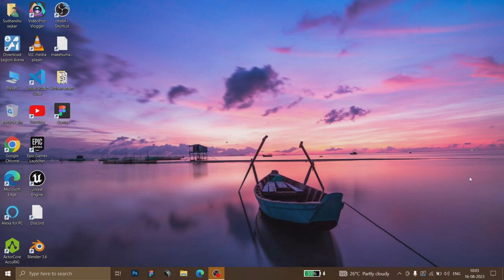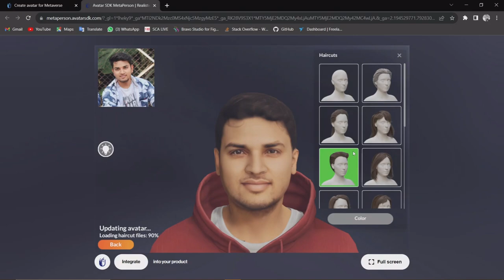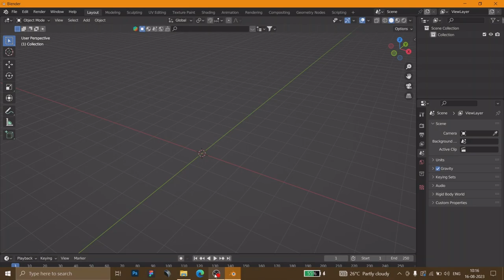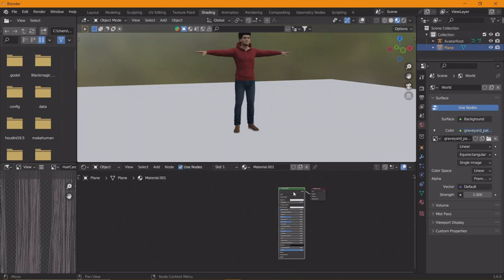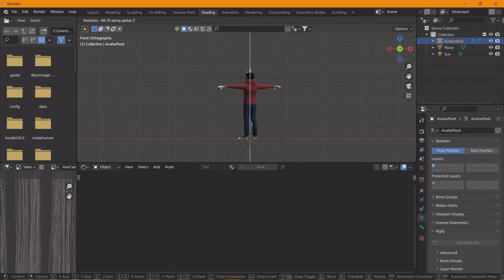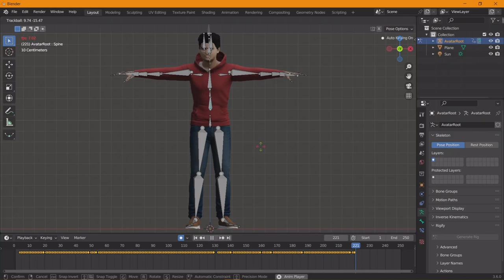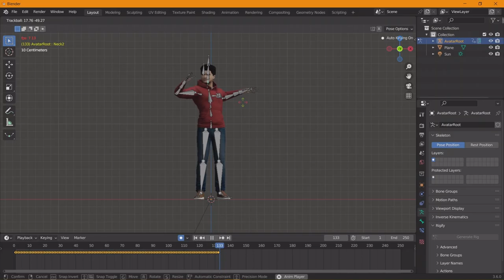Make your 3D Model & Animate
3d model
make your first 3d model
model,3d models
how to make a vtuber model
how to make money selling 3d models
how to make a model from scratch
make your own dress
making money selling models
free 3d model
vtuber blender 3d model
making money selling 3d models
how to make a vtuber model in blender
ai make 3d model,
free vtuber model
selling 3d models
pricing 3d models
make 3d human model
make your own sewinng patter
how to get a vtuber model